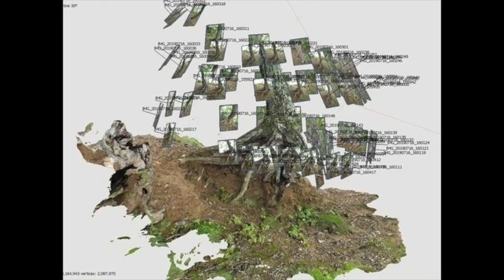(free) *hyperpop* torr x brakence type beat "particles"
bpm: 158
key: g# maj

*must credit (drma x retrix49)*

this beat is free for non-profit use only. you must purchase a license to distribute to streaming platforms (spotify, apple music, etc.) and monetize your song. credit in the title and/or songinfo is required no matter which license you bought. you can not cut my producer tags out of this beat.

*you are NOT allowed to put Content ID on any songs or videos containing my beats*

| tags |